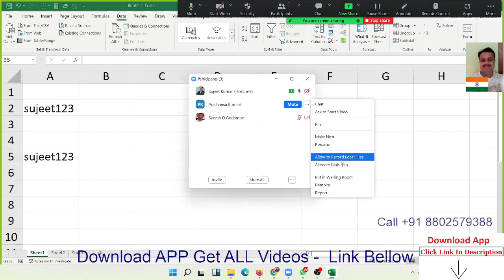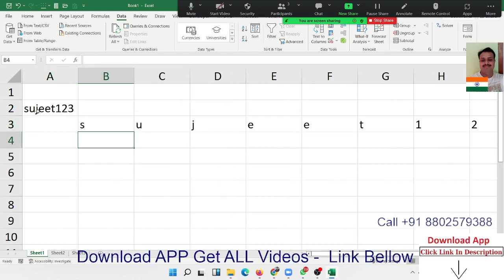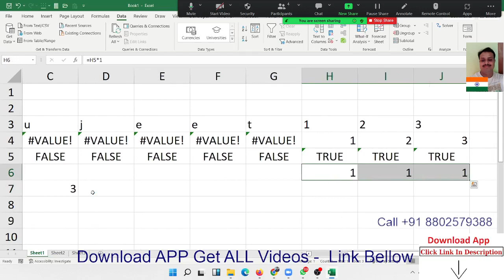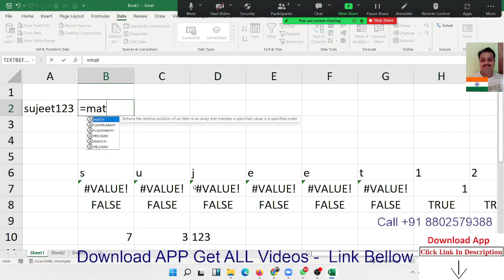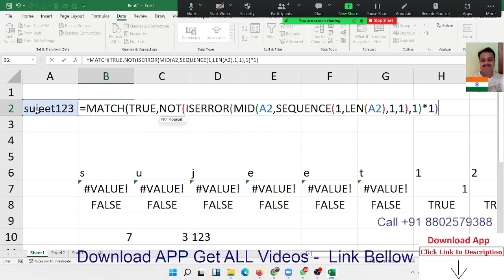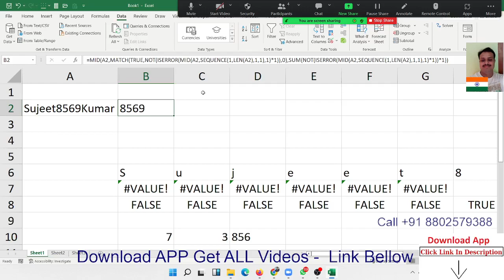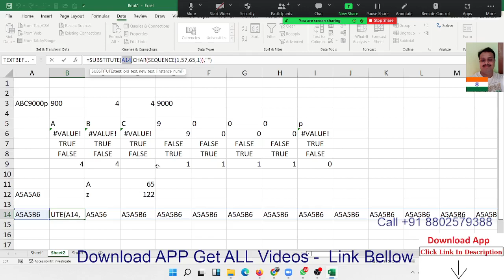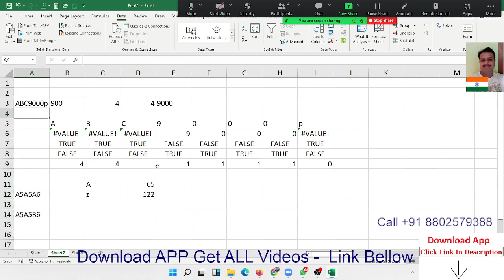Fantastic Excel Formulas Must be Learn